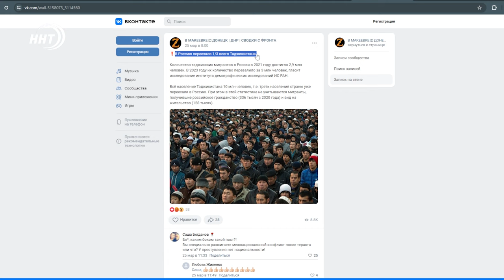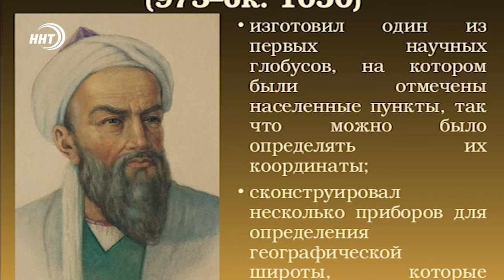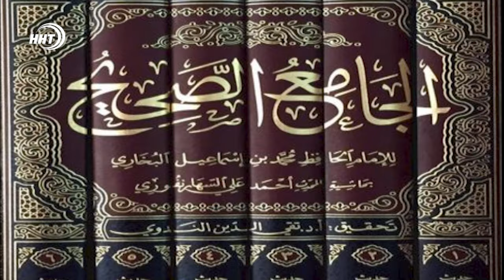Ложные тропы Запады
Крокус-сити, Норд-ост, Беслан – эти названия торгового центра, учреждения культуры, и города – больше чем просто названия. От них веет ужасом, картинки крови, слез, огня, дыма, страха. Исторический перелом и точка отсчета на – «до и после». Красные кровавые террористические точки,  которые навсегда останутся на карте страны. Все подробности смотрите в авторской информационно-аналитической программе Ремарка – автор Ханжан Курбанов, политолог, член Общественной Палаты РД, директор Центра стратегических инициатив и политических технологий «Вектор»